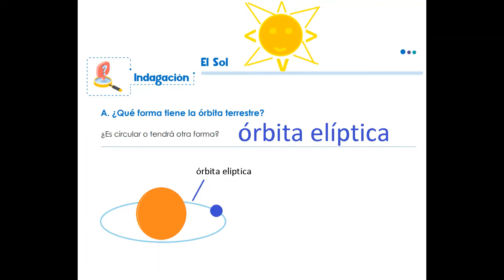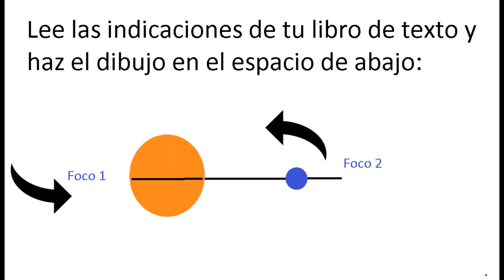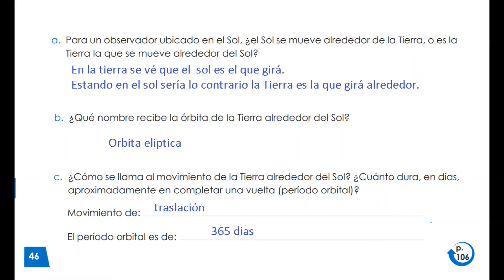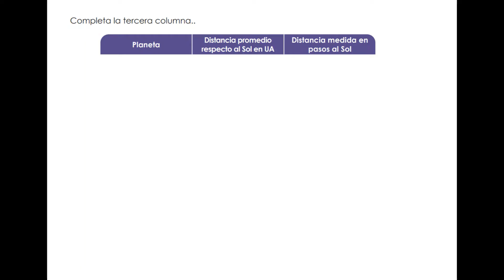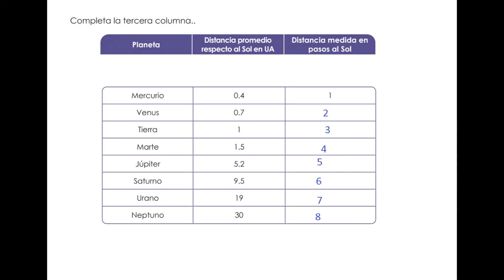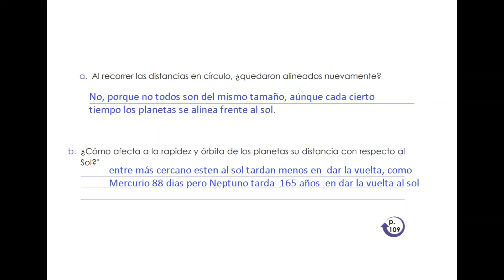El Sol, Cuaderno de trabajo Ciencias y tecnología 4° grado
Semana 18 unidad 4